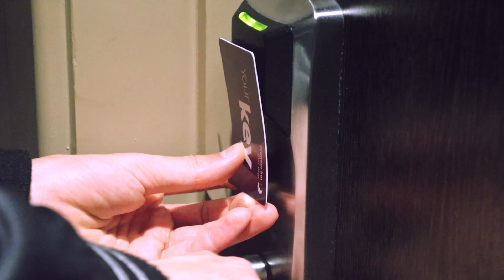Kleptomaniac | Short film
13/08/23
for the background music and some sound effects